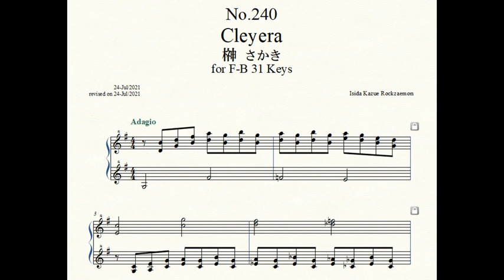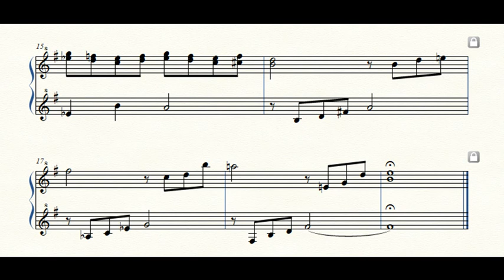Rockzaemon “Florum” Preludes for Celesta or Toy Piano No.240.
Rockzaemon.
Preludes for Celesta or Toy Piano.
(F-B 2.5 Octaves, 31 Keys)
Florum No.240. Vol.XX.

Cleyera 榊 さかき